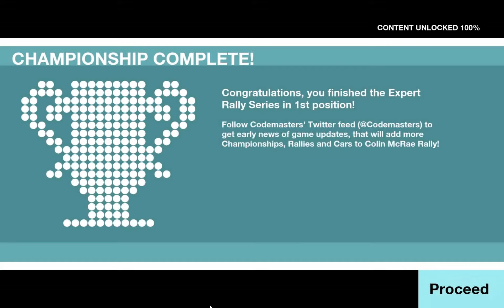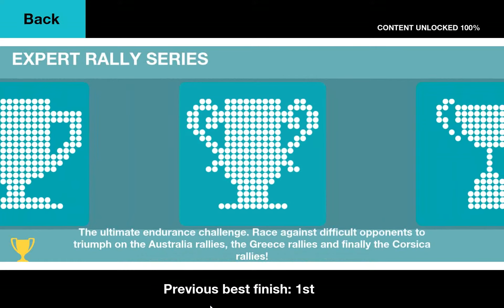Colin McRae Rally 2013